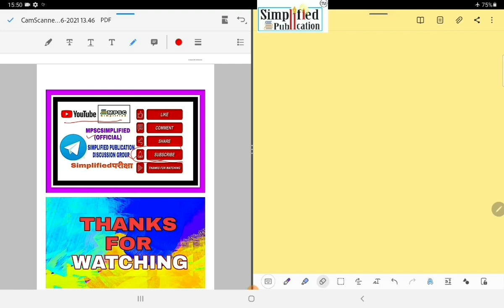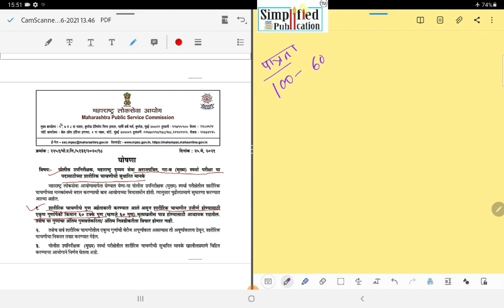MPSC | आयोगाची घोषणा | PSI Physical | पोलीस उपनिरीक्षक शारीरिक चाचणी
🟪 पोलीस उपनिरीक्षक, महाराष्ट्र दुय्यम सेवा अराजपत्रित गट-ब (मुख्य) स्पर्धा परीक्षा या पदासाठीच्या शारीरिक चाचणीची सुधारित मानके या लेक्चर मध्ये दिली आहेत.
👆अगामी होणाऱ्या परीक्षेच्या दृष्टिकोनातून अतिशय महत्त्वाचे लेक्चर आहे.